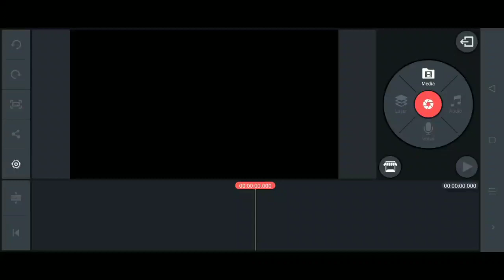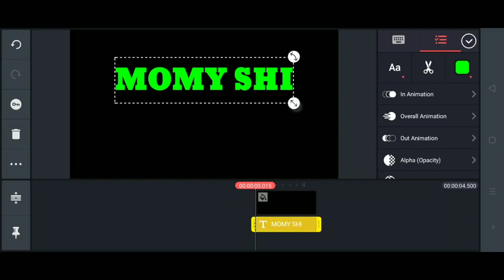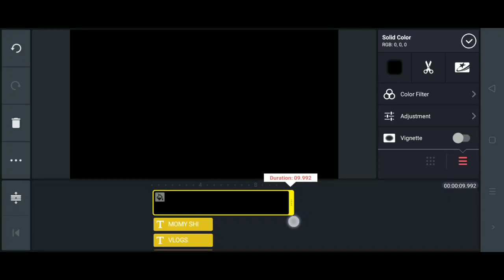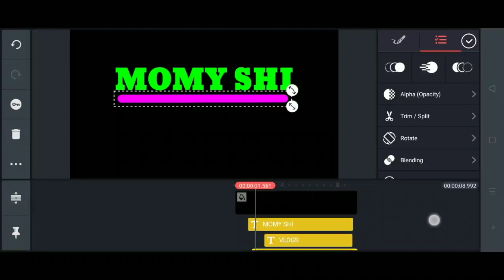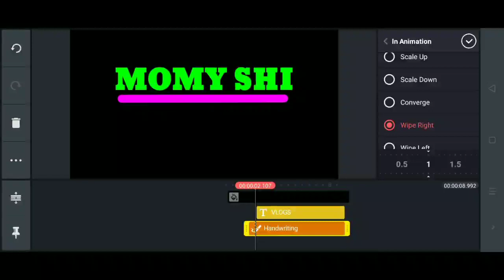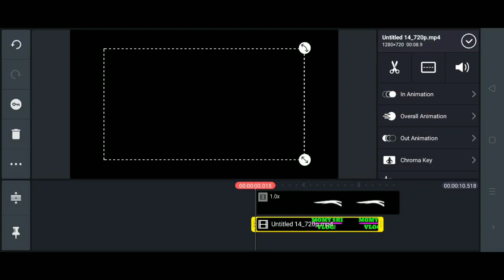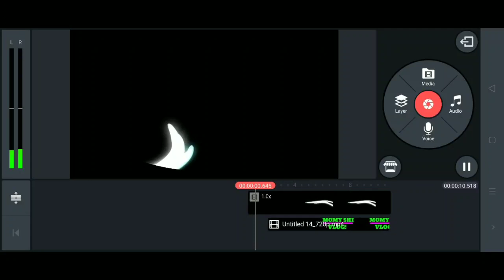How I create my introduction video in Kinesmaster? | tutorial with kulitan | Momy SHI | Vlog#9